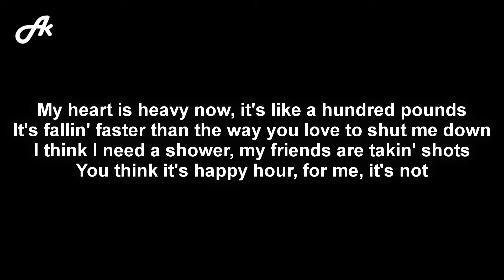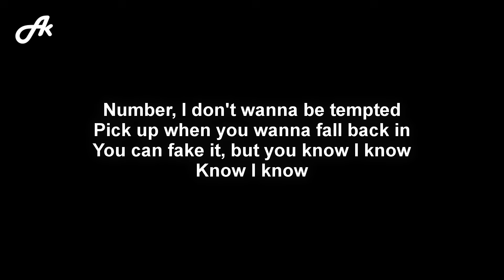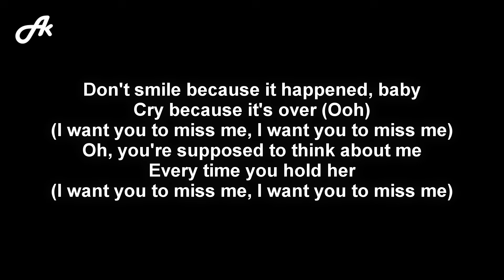Sabrina Carpenter - Don't Smile (SLOW acoustic karaoke)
Sabrina Carpenter Don't Smile slow slower slowed down chill acoustic karaoke version instrumental backing track accompaniment sing along popular songs with lyrics english.
Shanif Jaya (guitarist, musician, content creator).